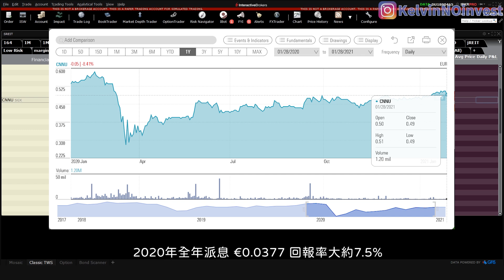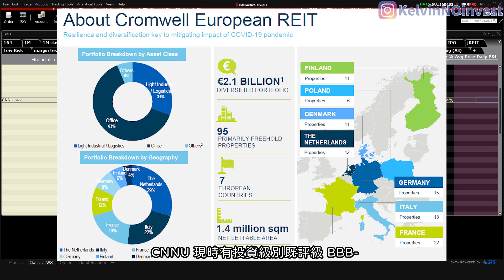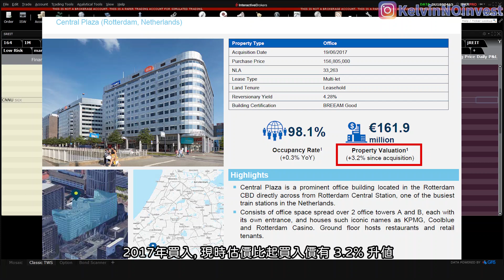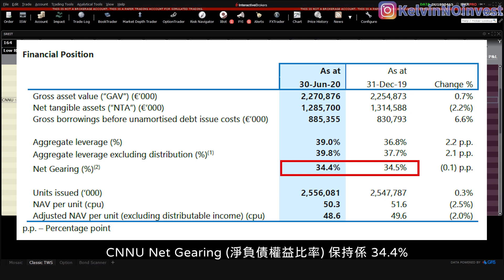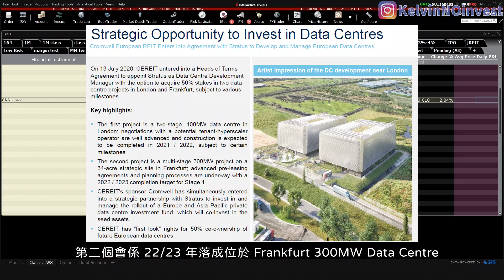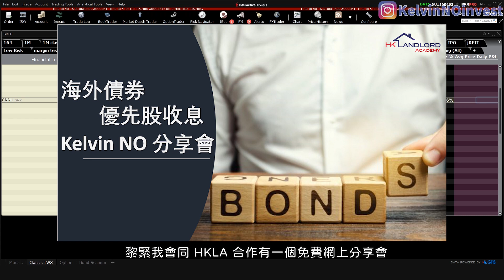💹IB收息投資💹 歐羅收息之選 7% 歐洲寫字樓物流 REIT | 歐元保值 | IB 教學 | 投資2021 | 投資組合 | EP 71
▶︎ Kelvin No 免費網上債券收息分享會 連結⬇⬇⬇ ◀︎

✨ 其他精彩內容!! ✨